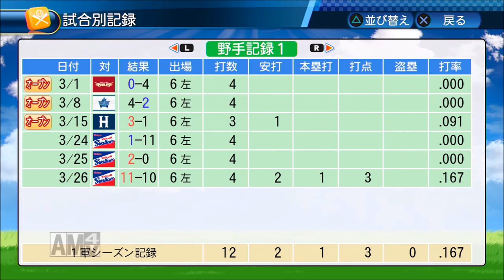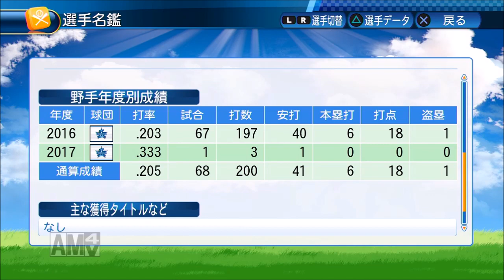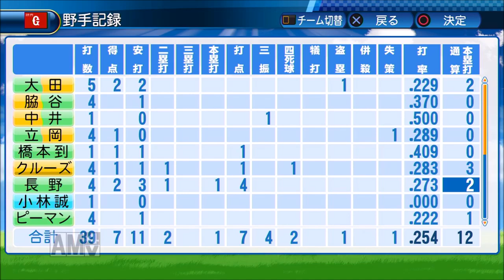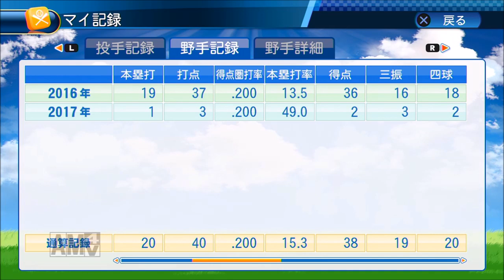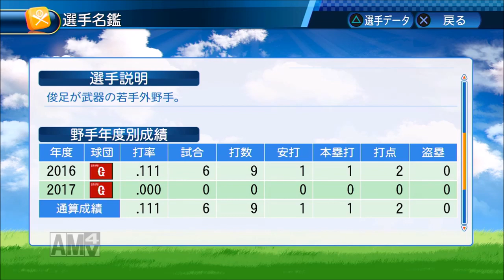【パワプロ2016】レジェンド目指してマイライフ実況！#19 【2年目 4月】